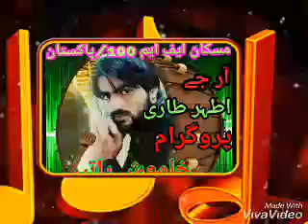Bht tarekh sehra higya hay best poetry khamosh ratain andaz bayan aur